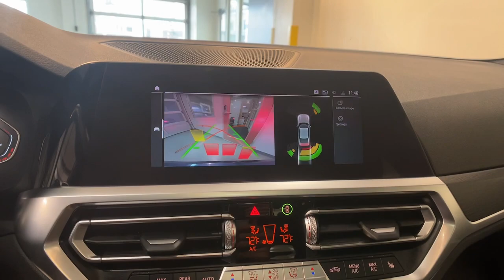2021 BMW 3_Series Summit, Westfield, Union, Newark, Scotch Plains, NJ 241058A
Blue Metallic Used 2021 BMW 3_Series 330i xDrive available in Summit, New Jersey at Smythe Volvo. Servicing the Westfield, Union, Newark, Scotch Plains, NJ.

Smythe Volvo
40 River Rd

Phytonic Blue Metallic 2021 BMW 3 Series 330i xDrivebrbr25/34 City/Highway MPGbrSmythe Volvo Cars was first started by the Flanagan family in 1966 and it continues to be family-owned and operated to this day. When the dealership was founded Smythe Volvo Cars wanted to put customer service above everything else. Thats why when our returning customers visit the dealership theyre greeted on a first-name basis by the same friendly faces whove helped them find their previous car. With more than 50 years of experience under our belt we still continue to adapt to provide our guests with an unique experience.